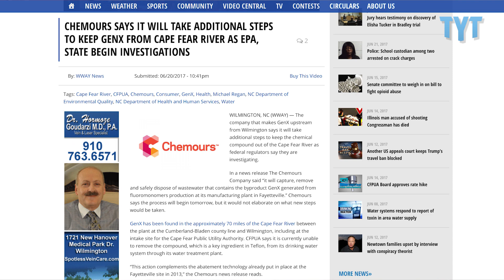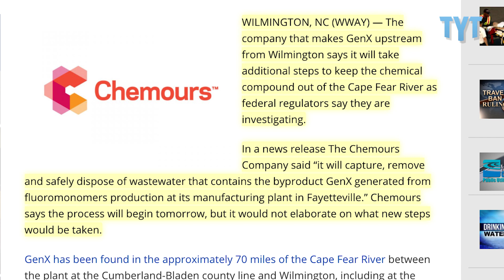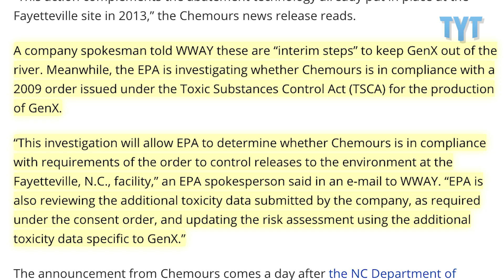Toxic Polluter To Stop Dumping in NC River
TYT Politics Reporter Jordan Chariton gives us an update on the chemicals being dumped into Cape Fear River. The company responsible for dumping these chemicals, Chemours, have responded.